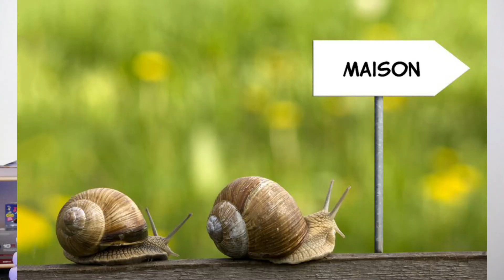STORY TIME : Quand tu rencontre les gendarmes et que.... (chanceux ou pas ?) - MOTOACTU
Première story time avec une rencontre avec les gendarmes.
j'espéré que cette petite histoire avec les gendarmes motorisés va vous plaire
J'ai essayé de rendre l'histoire le plus sympa possible
(petit message à la fin) - Faite l'amour pas la guerre
 je vous laisse découvrir la suite en vidéo pas de commentaire de haine ou autres envers la gendarmerie merci.
C'est pour faire passer un message cool dans cette période de merde
vous pouvez parler de vos opinions ou idée sur le sujet dans les commentaires je vous répondrais avec plaisir.
Chacun son métier chacun sa peine